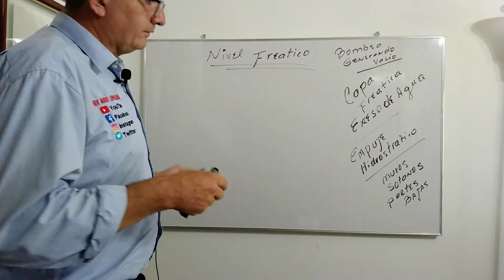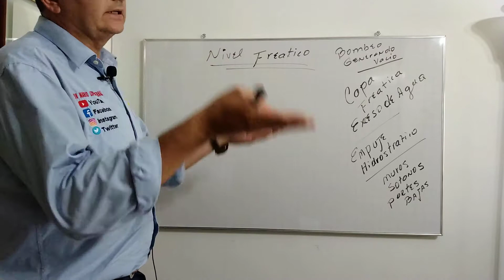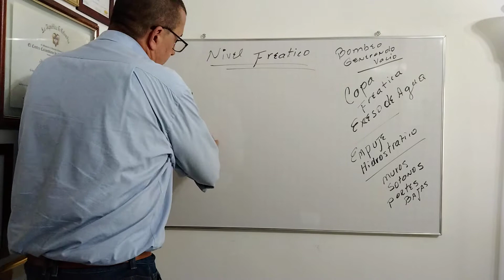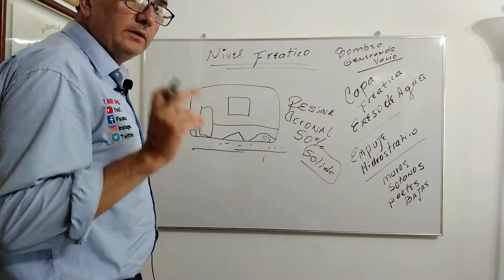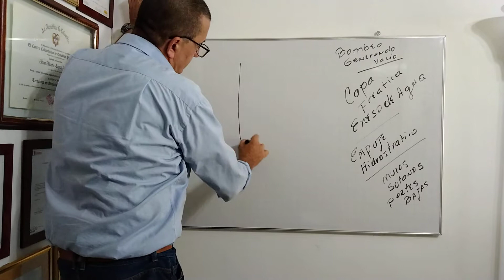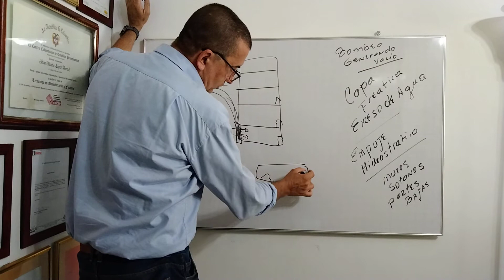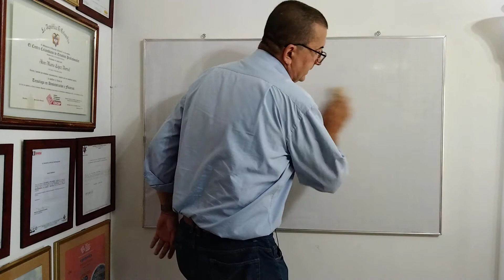Como Corregir la Humedad en una Pared